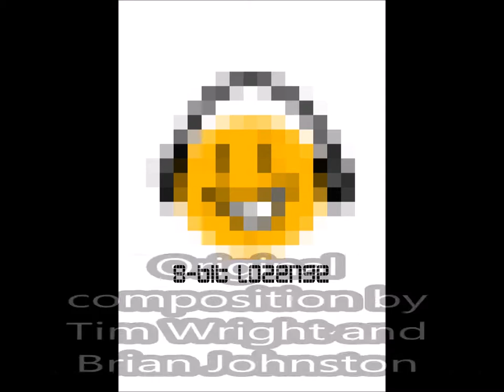8-bit Lozenge - Lemmings "tailor made for blockers" remake - tailor made for clubbers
A remake of the Lemmings tune heard on the level "tailor made for blockers" that I made way back in 2008. I've only just started getting my music out there and I hope someone gets enjoyment out of listening to my stuff.